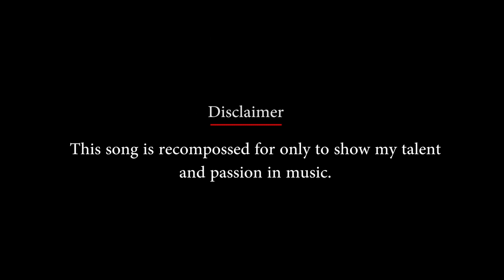Uyirey cover| carnatic percussion mix |Gauthamante radham| vocals & recompossed by oms musico.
Headphones must...😊
Vocals and recomposed : Oms musico
Cinematography : Nandhini Abirami
Editing : Nandhini Abirami
Movie: gauthamante radham
This song is recompossed for only to show my talent and passion in music.